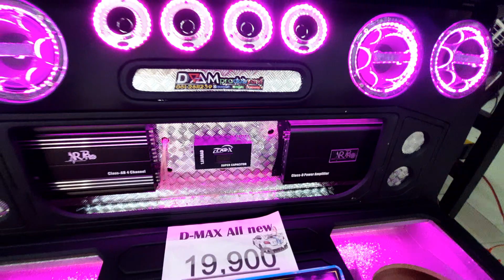รีวิวก่อนติดตั้ง เครื่องเสียง All New d-max 10 นิ้วแบนพาส